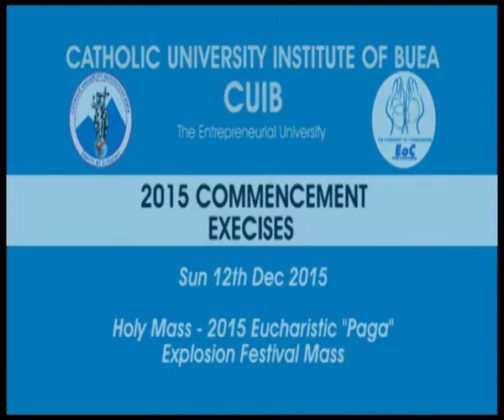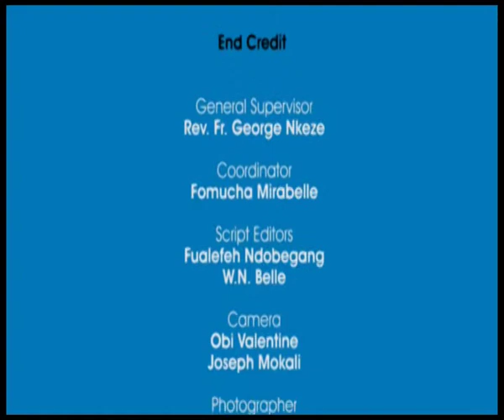Commences exercises Day 3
Penitential service, confessions, talks and Eucharistic "Paga" Testimonies